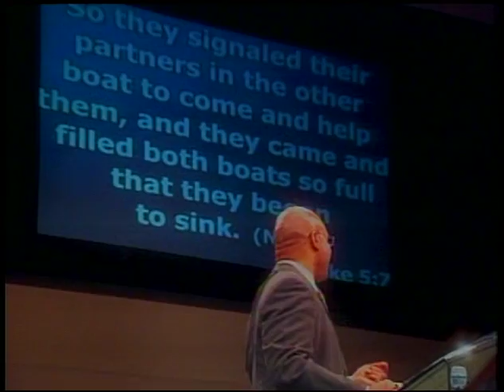Redirecting Your Focus